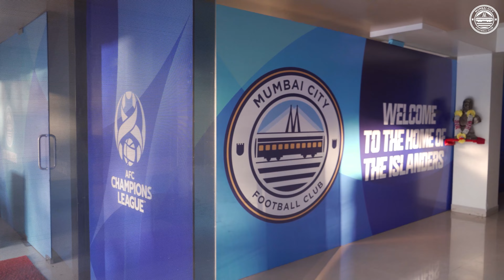InsideIslanders | Mumbai City FC vs PFC Navbahor Namangan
On this latest episode of InsideIslanders, see what unfolded behind the scenes as the team travelled to Pune for their last game of the ACL group stage 🎥